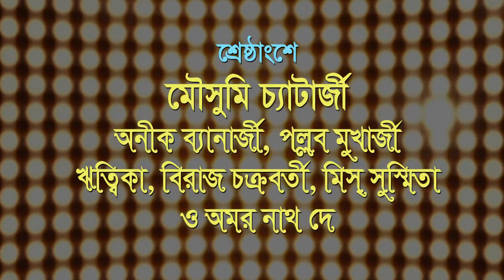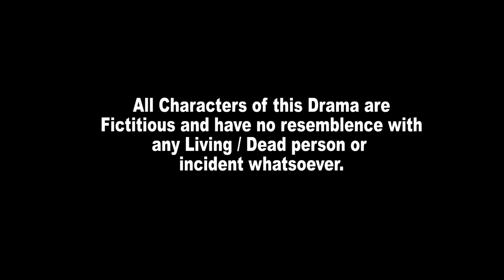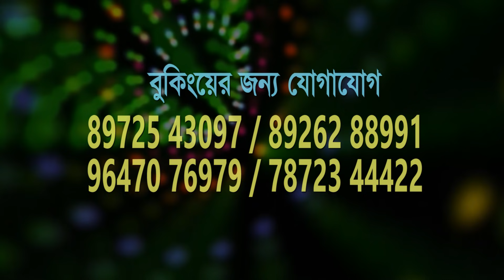যাত্রা পালা । রাঙা মেয়ের ভাঙা জীবন পার্ট ১ অফ ৫ । KIRAN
JATRA PALA | RANGA MEYER BHANGA JIBON PART 1 | KIRAN

MUKUNDA MAITY PRESENTS

STORY : DEBASHISH BASU

DIRECTION : PALLAB MUKHERJEE

CASTING : PROTUSH CHATTERJEE,ANIK BANERJEE,ARUP BANERJEE,APURBA DAS,SANGITA MUKHERJEE,MS. RASHI,CHANDAN JANA,DEBI PATRA,ARATI DAS,SHYAMAL DAS,MRITYUN MALLICK,KR. ALO,MOINAK,HIRAK,PARIMARJAN & PARIBARTAN,BRAMOMOY CHATTOPADHAY

PRODUCED BY : N. MAITY & RAJU MAITY
NEW RAJDEEP OPERA

LABEL : KIRAN

1/1A BIPLABI ANUKUL CHANDRA STREET
KOLKATA : 700072, WEST BENGAL, INDIA